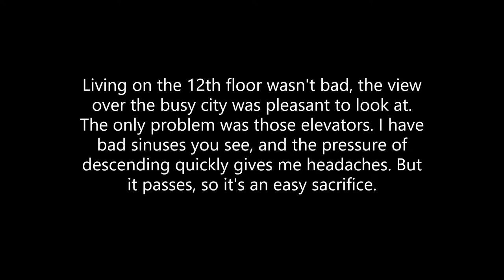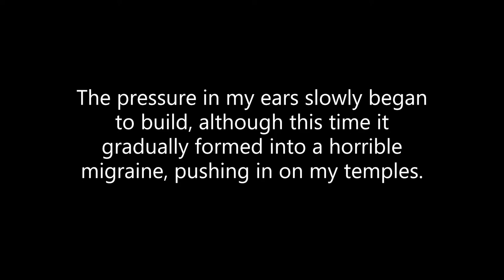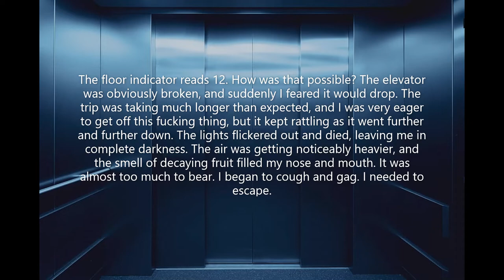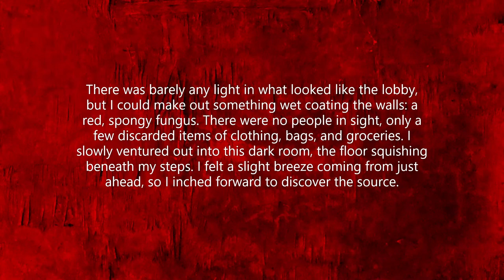12th Floor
Creepypasta Narration of 12th Floor. *NOTE* I do not own these stories, I just narrate them. I will credit the author if applicable, otherwise these stories are credited anonymously.